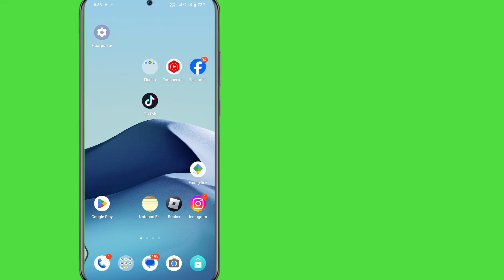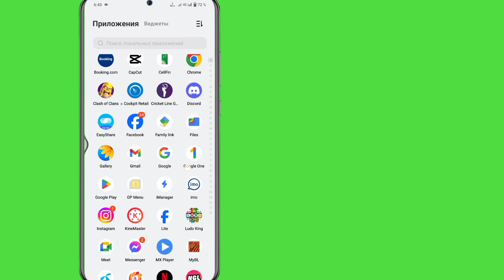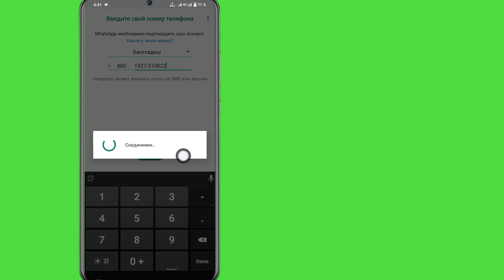Как восстановить старые удаленные сообщения WhatsApp (2023) | Восстановить удаленный чат WhatsApp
В этом видео вы узнаете, как восстановить старые удаленные сообщения WhatsApp.

 Вы хотите восстановить удаленный чат WhatsApp без резервной копии (iPhone и Android)!  Вы находитесь в нужном месте!  Посмотрите это видео, чтобы узнать, как восстановить старые удаленные сообщения или разговоры в WhatsApp (iPhone и Android).

 восстановить сообщения WhatsApp без резервной копии

 восстановить видео WhatsApp без резервной копии

 восстановить удаленный чат WhatsApp

 как восстановить историю удаленных чатов в WhatsApp как восстановить историю WhatsApp